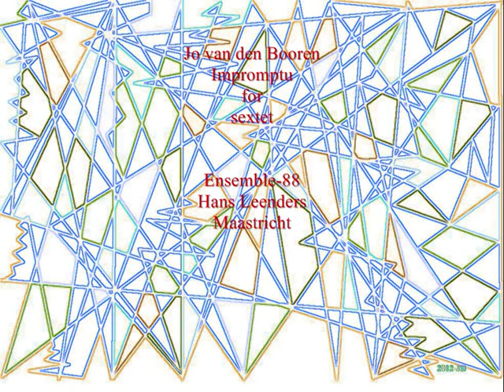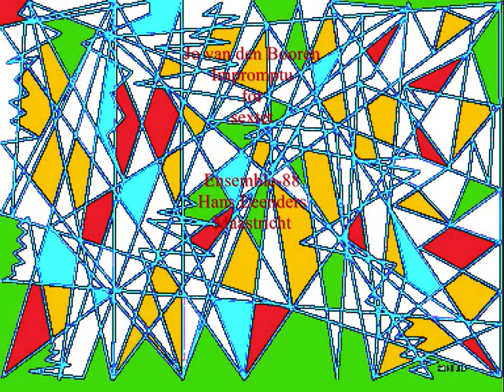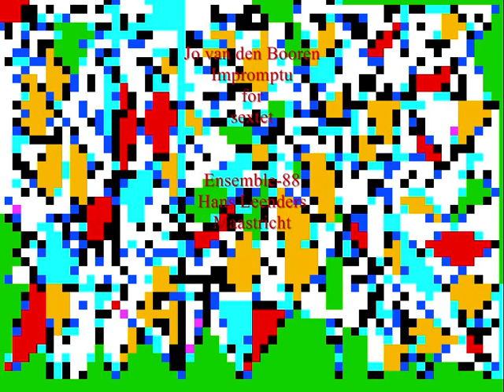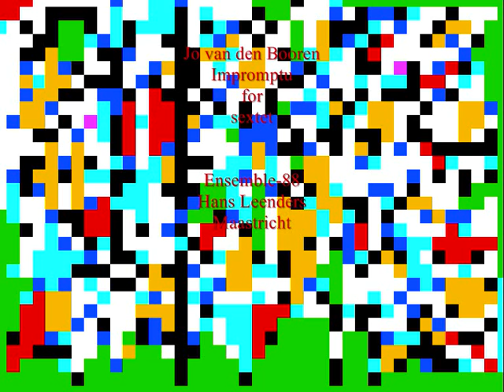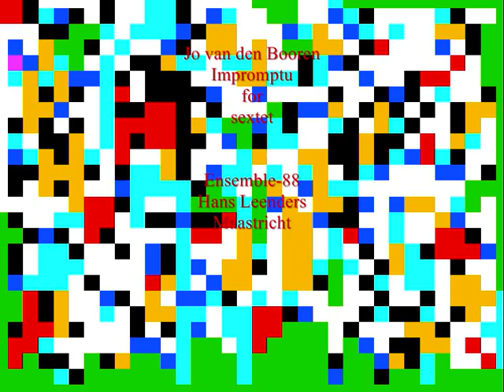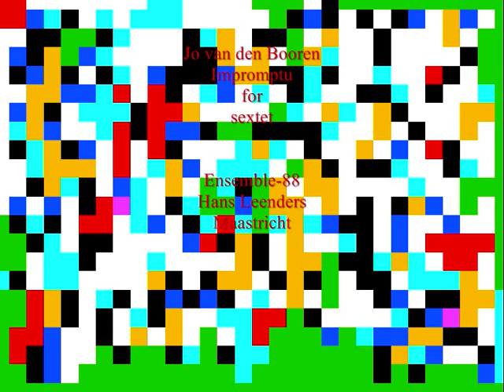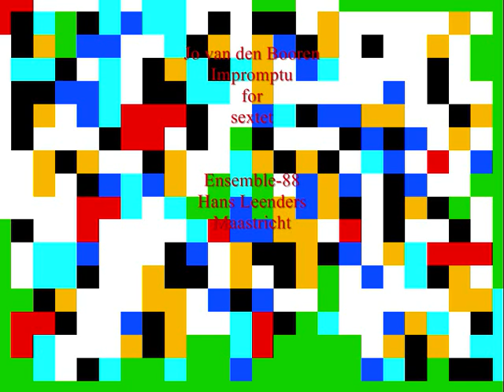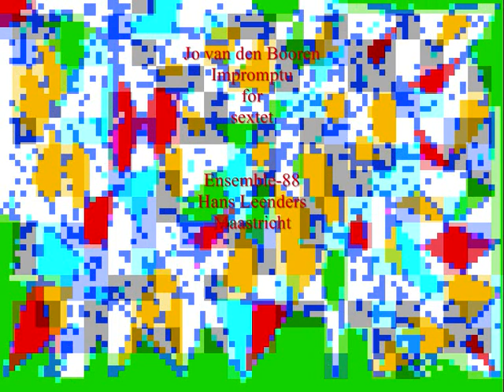Jo van den Boorem Impromptu Opus 133 voor Sextet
Jo van den Booren
Ensemble 88
dirigent
Hans Leenders
Maastricht

Impromptu  opus 133 voor fluit, klarinet(basklarinet),viool, cello, slagwerk en piano.
Opgedragen aan Ens.88

Impromptu komt van het Latijn en betekent ter beschikking zijn of improvisatie.
Het componeren gebeurt op hetzelfde moment als het spelen, zonder plan of voorbereiding
Zo is het met de geboorte van deze compositie ook gegaan.
Terwijl ik aan de piano improviseerde heb ik er direct , met de computer en een muziek programma, een opname van gemaakt .

Deze opname is de basis van waaruit impromptu verder is ontwikkeld. Ritmen, duren , noten, heb ik speelbaar gemaakt .

Door de ingebouwde moeilijkheden dreigt het werk tijdens een uitvoering ieder moment te ontsporen ,hierdoor ontstaat er een spanning ,die alleen maar met  uiterste alertheid van de musici onder controle te krijgen is.

De langzame inleiding ,en enkele snelle interrupties, geeft het materiaal voor het gehele werk.
Na de inleiding treedt er plotseling een korte episode op gespeeld in  jazz style, dit verwijst naar de improvisatie waaruit het werk is ontstaan.
Deze Jazz- episode duurt echter maar kort.
Hieruit ontstaat een muziek die zich onrustig ,met korte, felle, zich snel heen en weer bewegende noten groepen en stampende, herhalende ritmen, ontplooit.

Het middendeel is zachter, milder, rustiger, contemplatiever van karakter.
Daarna bepalen weer de snelle opeenvolgingen van noten groepen de klankruimte, waaruit de piano als solist overblijft.

Aan het slot neemt  de Jazz het weer over en voert het werk naar het laatste akkoord, de grote drieklank op D.
JVDB